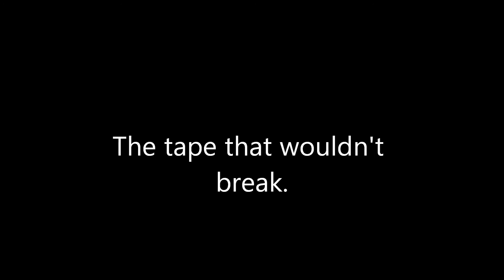NETRA Black Fly clips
David trying to get through some tape and us racing after it.